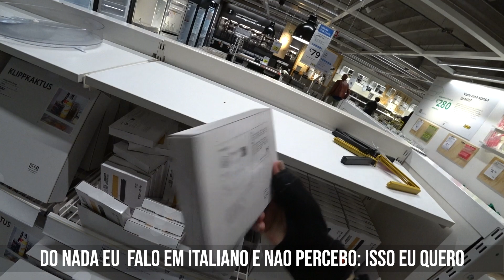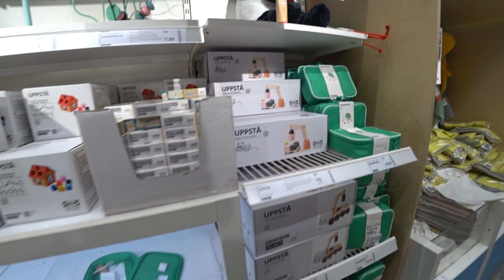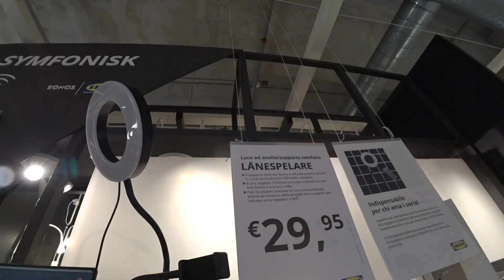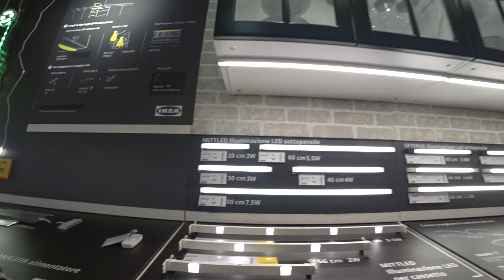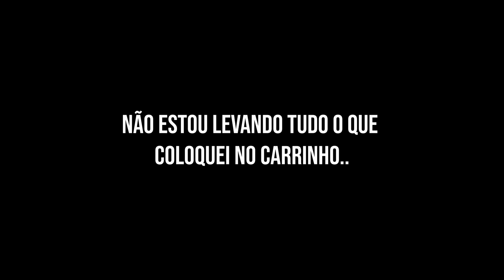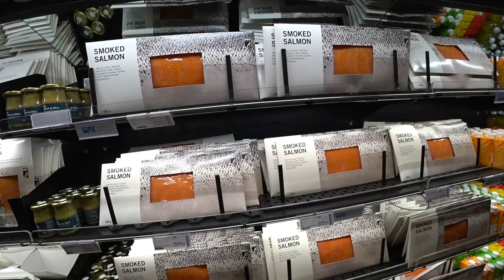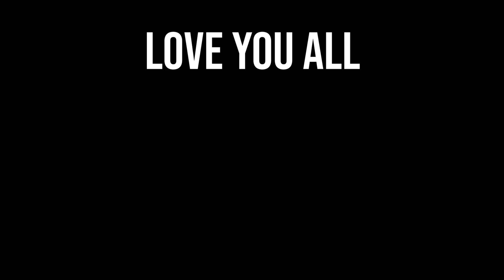Ikea pericoloso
Fui fazer compras na Ikea patra levar pro Brasil, precisa se preparar antes de entrar..